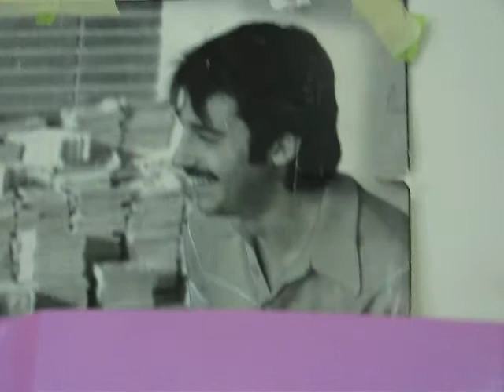blow airbrush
airbrush